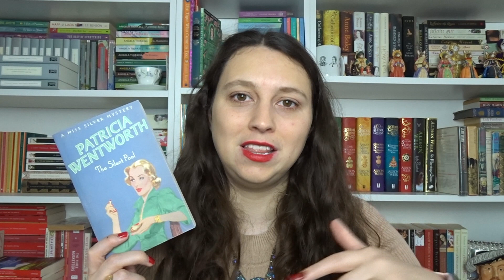Patricia Wentworth's Miss Silver - Where to Start & Favourites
Amazon Wishlist

Lil.